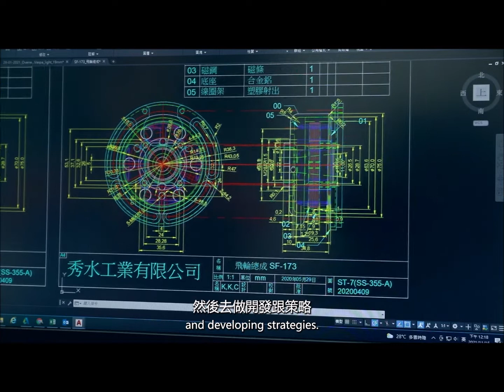【點火線圈界產業先鋒】秀水工業有限公司-SHJO SHUE INDUSTRIAL CO., LTD.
🤗彰化優良廠商值得您看見🤗
🔴點火線圈界產業先鋒
🟢秀水工業有限公司
🔵SHJO SHUE INDUSTRIAL CO., LTD.
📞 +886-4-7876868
秀水工業有限公司創立於民國五十三年，本公司專精於「高壓線圈」、「低壓線圈」「電子點火器」、「飛輪．電盤」、「觸發信號元件」。在ISO:9002國際認證下，出貨品質控管上有絕對的堅持，這是秀水工業一貫的原則。
近年來秀水工業秉持著MIT的原則 致力於高品質的生產，目前公司內部也引進自動化機器以提高產能和產線，包括：低真空含浸凡立水機械、高真空灌注環亞樹脂機械、塑膠灌注機、真空卡片收縮機、油壓拉床、充磁機、飛叉式數位繞線機、絕緣紙繞線機、線輪架繞線機和數位式繞線機…等等。